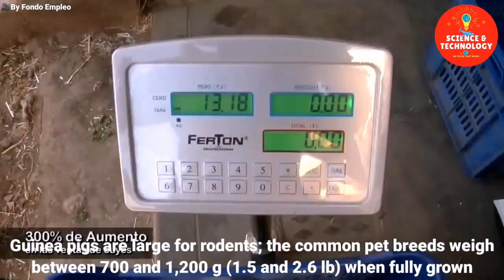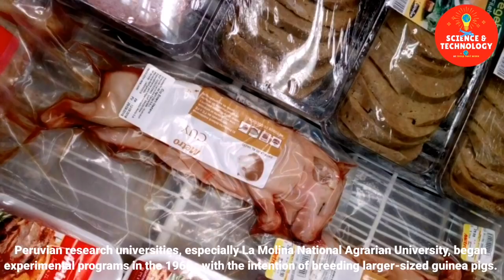INCREDIBLE GUINEA PIG FARMING-GUINEA PIGS ARE SO CUTE WHY DO PEOPLE EAT THEM?-AMAZING LIVESTOCK FARM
📺Subscribe to My Channel and Get More Great videos about Science and technology, Modern High-Tech (Farm, Farming, CNC machines, mega machine, modern agriculture, livestock farming, poultry farming, high-tech vehicle, mega construction, modern technology, aquaculture, food factory processing, plant processing line, Robotic technology etc.)

Credit and more for information:

-Con Banners el de​ Guarne
-Fondo Empleo
-La Finca de​ Hoy
-Peru libre
-William Lossio
-Danny Cano
-Ministerio de​ Agricultura y Ganaderia Ecuador
-JCCproyectos Lima-Peru
-Ideyla Edith N C
-Municipio de​ Loja
-AFP Deutschland
-Iglesias Clinica Celestial SJL
-Doctv Ecuador
-Camara en Accion
-mi familia
-Annabel Temple
-お散歩パンダ
-めんだこ
-モルモル
-Nagasaki Biopark